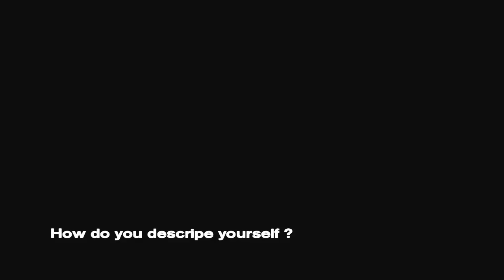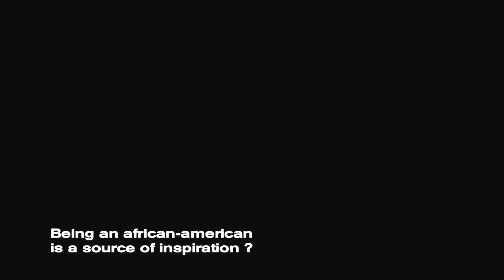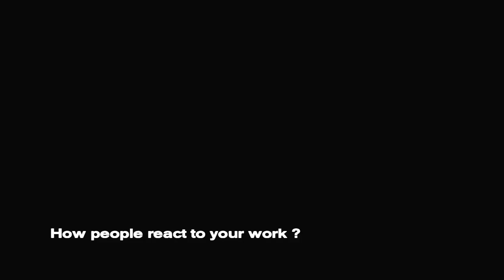Kevin Jerome Everson's Interview | Masterclass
Kevin Jerome Everson's impressive body of work, five full-lenghth films that cross the boundaries between documentary, experimental and fiction film, and a huge variety of short features, stands out as one of the most fascinating creations of modern cinema. Focusing on history, society and mythology, Everson's work sinks into the creases of space and time where past and future meet and thus reaches a cinematic place where the process of filmmaking becomes the silent witness of the daily struggle of mankind. The use of complex long takes and the careful attention lent to the anthropological and political transformations of the African-American working class are the core of a unique oeuvre that stands out in contemporary cinema in a fascinating, hypnotic and potent way.